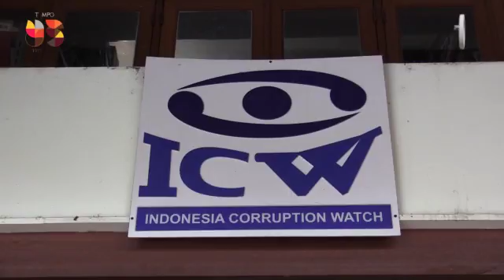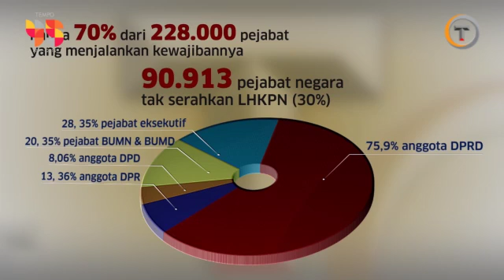Sanksi Bagi Pejabat yang Tak Lapor Harta Kekayaan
Tahun 2016, ada 90.913 pejabat negara mangkir laporkan harta kekayaan. Setujukah jika ada sanksi?